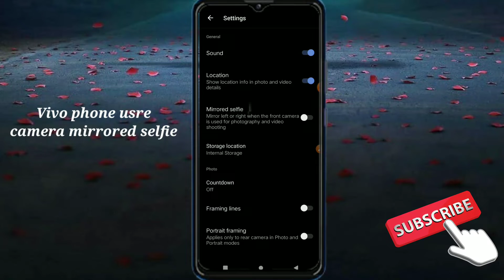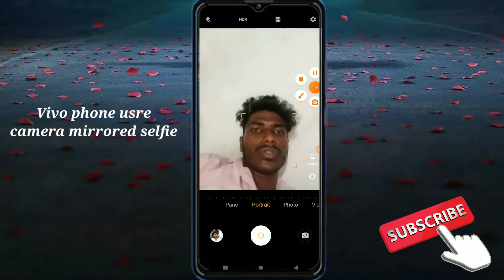Vivo phone user camera 📷 selfie setting tips and tricks